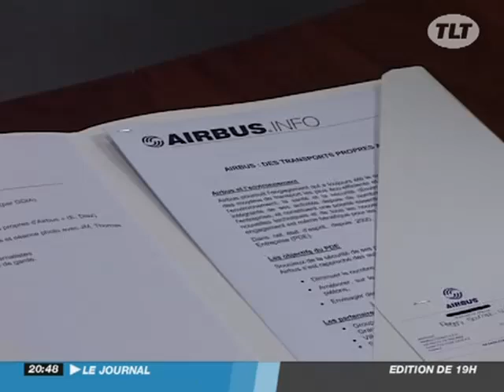Des véhicules écologiques pour "Airbus"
Des véhicules écologiques pour "Airbus" - Toulouse - Airbus teste des véhicules écologiques, développés par le laboratoire du CNRS. Objectif, réduire le nombre de déplacements automobiles à l'intérieur et à l'extérieur des entreprises. (Pour obtenir les droits d’exploitation commerciale de cette vidéo, veuillez contacter )